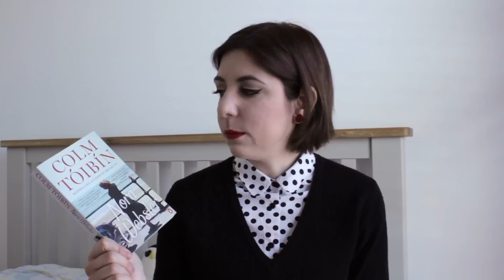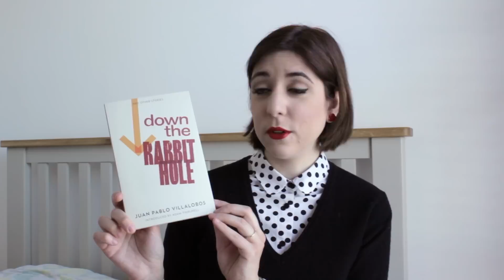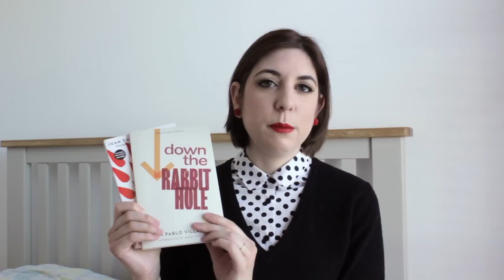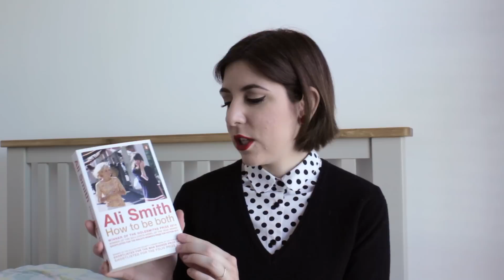Books #4 Marzo e Aprile 2015: trasferimenti, LBF15 e acquisti | lostoquasendo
Ciao! : ) Scusate la mega assenza e perdonate i mille errori, sono un po’ arrugginita, ma mi sto rimettendo in carreggiata. Presto vi parlerò anche del mio Stregathon (arrivo Diana, ancora pochi giorni!) : )

- A Pair of Silk Stockings, Kate Chopin
- The Girls of Slender Means, Muriel Spark
- La Femme au Carnet Rouge, Antoine Laurain
- The Art of Asking, Amanda Palmer
- Il Ragazzo Selvatico, Paolo Cognetti
- A Pesca nelle Pozze più Profonde, Paolo Cognetti
- Chi ti credi di essere?, Alice Munro
- Una stanza tutta per sé, Virgina Woolf
- Nora Webster, Colm Toibin

Acquisti:

- Down the rabbit hole (PiratataDelMese), Juan Pablo Villalobos
- Everyday Sexism, Laura Bates
- How to be both, Ali Smith
- By night the mountain burns, Juan Tomás Ávila Laurel
- How to be a woman, Caitlin Moran
- Guards! Guards!, Terry Pratchett